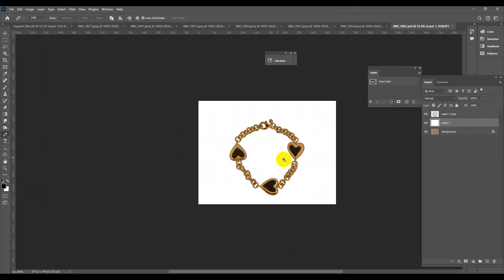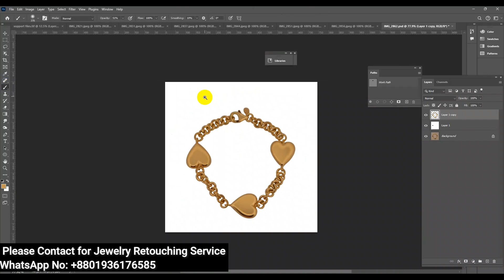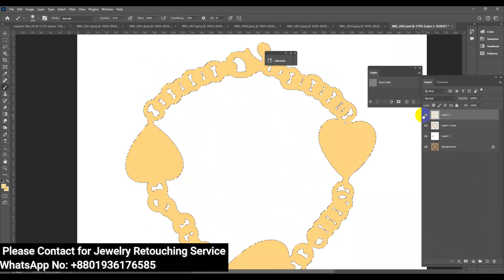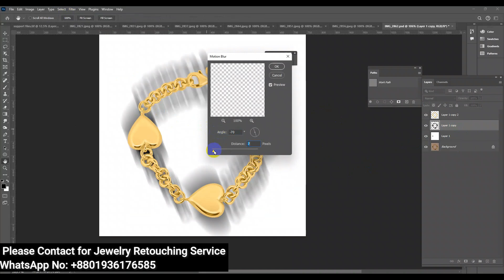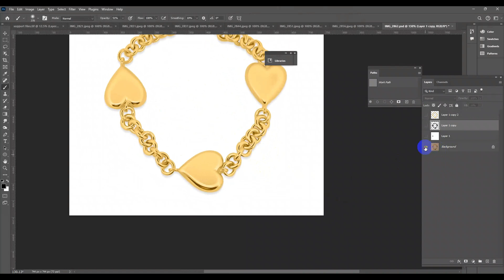Transform Your Jewelry Bracelets with Retouching Services in Adobe Photoshop Tutorial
Your Benefits: -
• Top Quality.
• Affordable price.

Kind Regards,
Jewelrypixel.com

We majorly provide services in the following areas:
✅Jewelry Retouching
✅Image Masking
✅Color Correction
✅Image Retouching Services
✅Portrait Retouching

jewelry retouching
jewelry retouch
clipping path
background removal